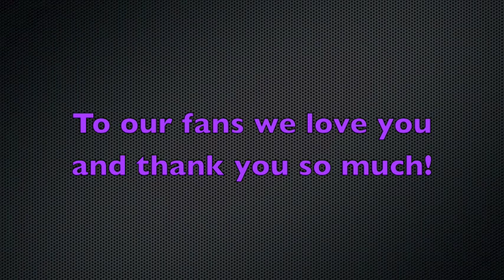Since Forever (February Update)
An update of what we have been doing in the month of February.